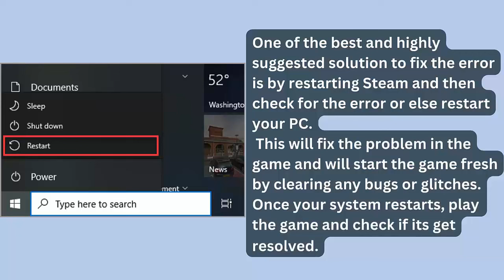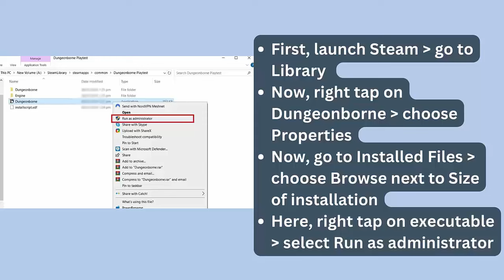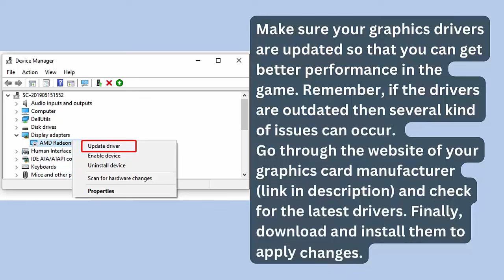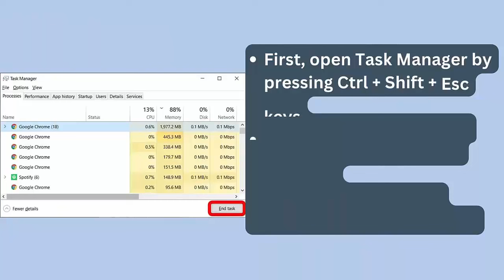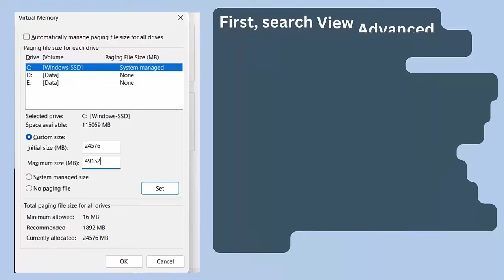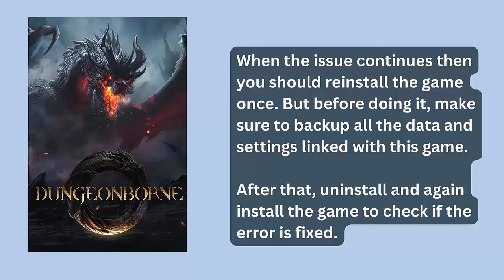Fix Dungeonborne Fatal Error 'The UE-Dungeonborne Game Has Crashed And Will Close' on PC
In this video tutorial, learn how to Fix Dungeonborne Fatal Error 'The UE-Dungeonborne Game Has Crashed And Will Close' on PC

Social Media-